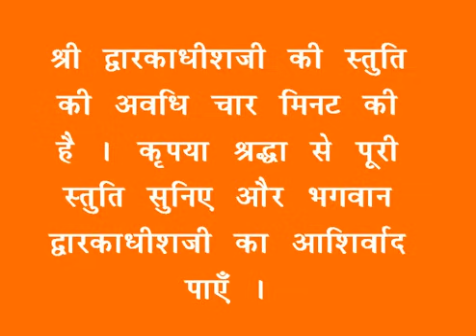शयन स्तुति : Shayan Stuti : Shree Dwarkadhish Temple : श्री द्वारकाधीश मंदिर (23/05/2024)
लाइव दर्शन : शयन स्तुति : श्री द्वारकाधीश मंदिर : २३ मई, २०२४ (गुरुवार) : द्वारका (गुजरात)